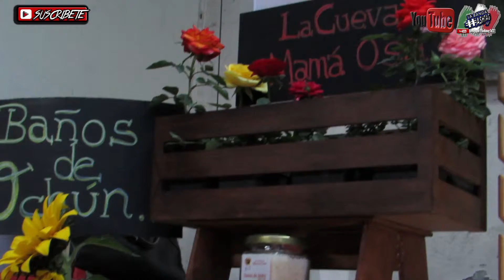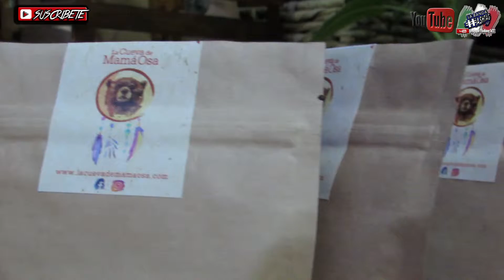🔮💎HIERBAS MEDICINALES y AROMÁTICAS-Morteros de ónix- Baños rituales-Joyería/La Cueva de Mamá Osa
★●▬ S U S C R Í B E T E ▬●★ Forma parte de la Banda.